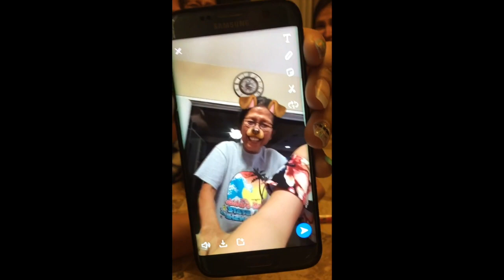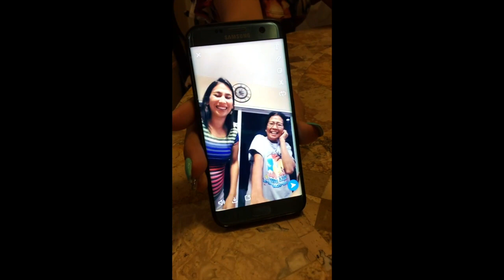Agnes Mersai Video 2 - more of her grandchildren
This video is about Agnes grandchildren